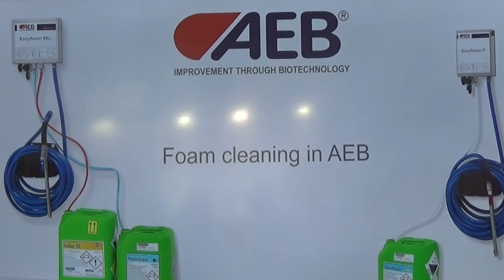Intervista a Philippe Cario, Responsabile Birra di AEB Group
Il Responsabile della Business Unit Birra Philippe Cario parla delle ultime novità presentate a Drinktec 2017, a Monaco, e, più in generale, dell'ampia gamma di prodotti AEB destinati alla produzione e al trattamento della birra. La proposta di AEB, insieme ai detergenti, ai coadiuvanti di filtrazione e alle attrezzature tecnologicamente avanzate, rappresenta un'offerta a 360 gradi per tutti i tipi di birra e di birrerie.